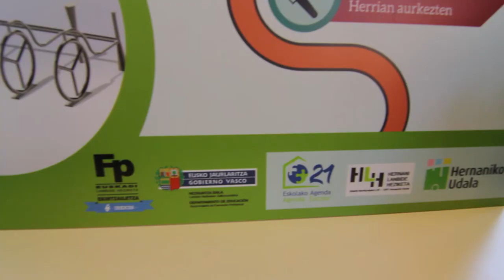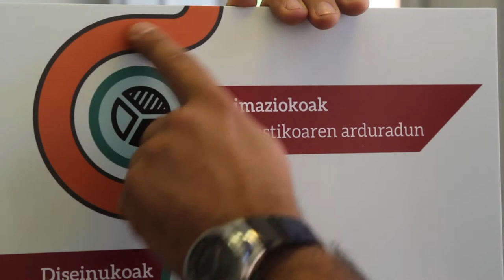2017 Irekin sariduna euskaraz